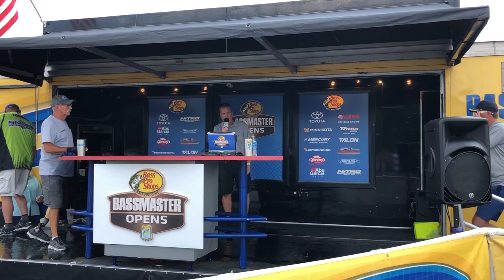BASSMASTER TOURNAMENT! James River Bass Open Tournament